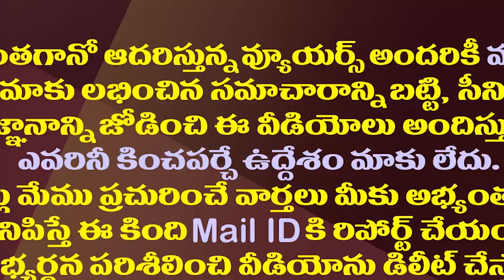సుప్రీం తలుపు తట్టిన చంద్రబాబు..చివరికి జరిగేది ఇదేనా?| Chandrababu Approached The Supreme Court